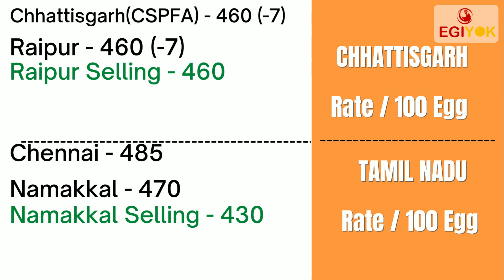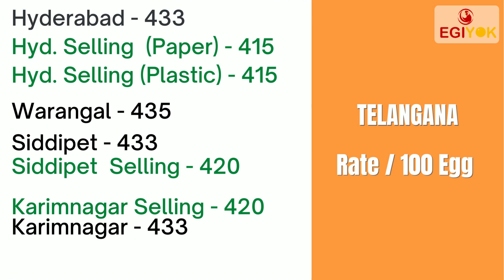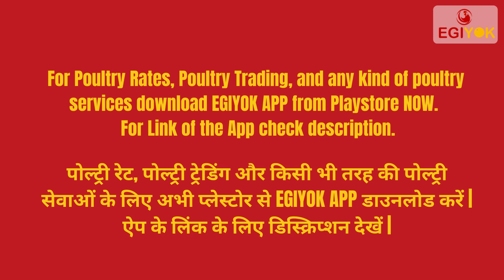Today's Egg Rate & Current Selling Rate | (05 Feb 2022) | Today Egg Rate Hyderabad | Daily Egg Rate